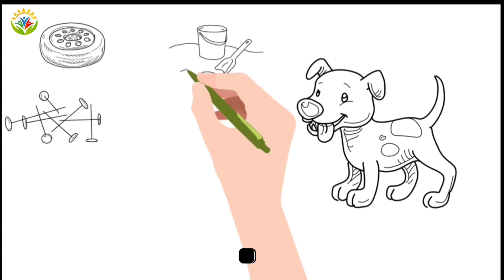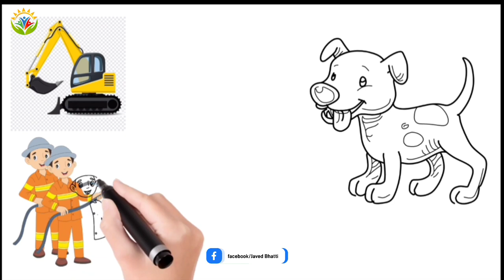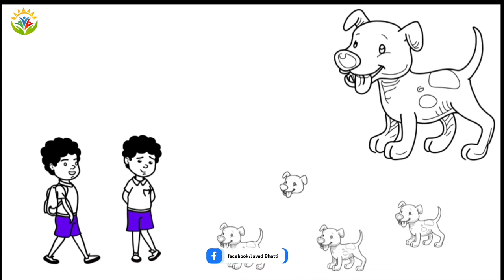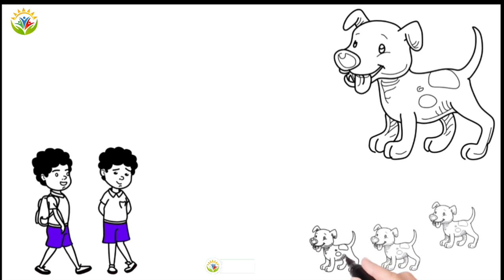urdu stories for kids | urdu kahaniyan cartoon | moral stories in urdu | Ahsas Karna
kids stories
kids stories hindi
kids stories
kids stories to read
kids storytime
kids stories urdu